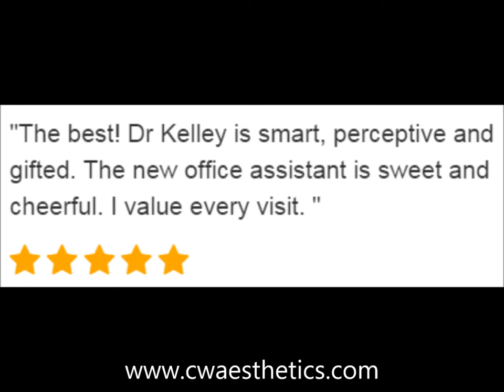Cobb Wellness & Aesthetics Reviews | Dr. Linda Kelley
Hear what people are saying about the Cobb Wellness & Aesthetic Center and Dr. Linda Kelley. We're located in Roswell, GA serving the greater Atlanta metro